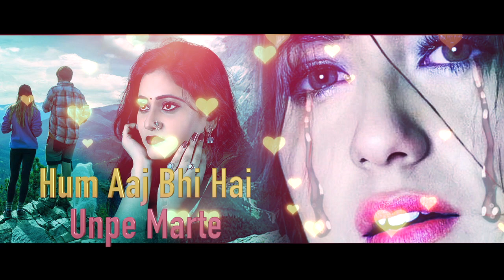आज तक का सबसे ज्यादा बजने वाला बेवफाई के गाने | जो सुना वो फूट फूट कर रोने लगा | मुझे बेवफा कहते है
आज तक का सबसे ज्यादा बजने वाला बेवफाई के गाने | जो सुना वो फूट फूट कर रोने लगा | मर जाउंगी सनम

Album/Song: Mujhe Kahte Hai Bewafa (Lyrical)
Singer: Ambrish Mishra
Label/Music Company: Sai Recordds
Publisher: Sai Recordds Entertainment
Released Year: 2022

dard bhare gaane, bewafai ke gaane, hindi sad songs, purane gaane, sai recordds, sai recordds digital, rula dene wale geet, purane gaane,